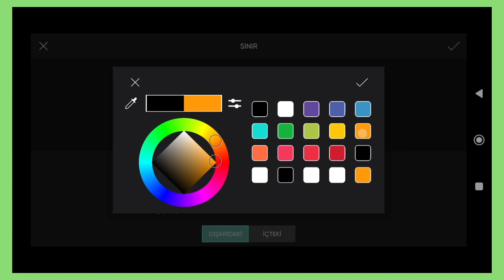Trending HDR video | A Screen Of Pure Pink sdc editing cc | Background | Bp Backdrop A380F #333